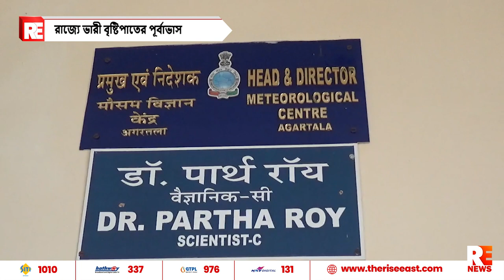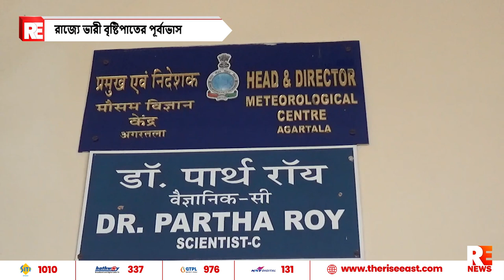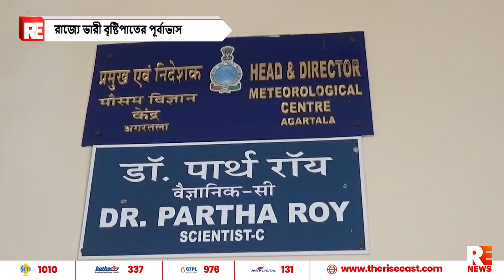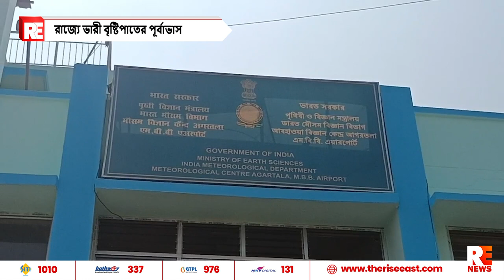রাজ্যে ভারী বৃষ্টিপাতের পূর্বাভাস